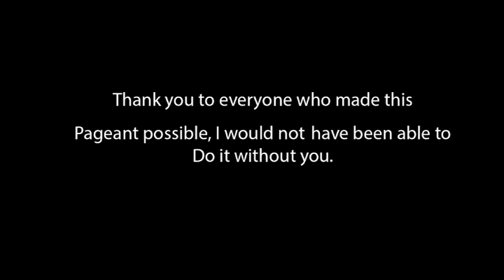Nan Sayavong representing Laos in the Miss USA pageant 2014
Nan Sayavong representing Laos for the Miss USA pageant 2014.
LaosplanetTV.